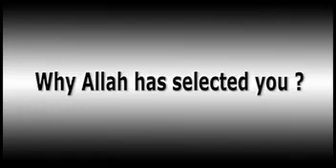234 MNE 457 Why Allah Chosen You Dr Israr Ahmed English Lecture